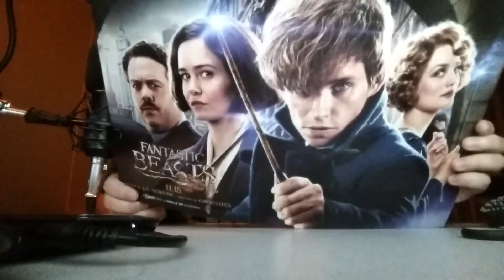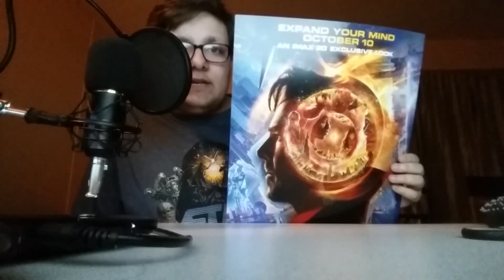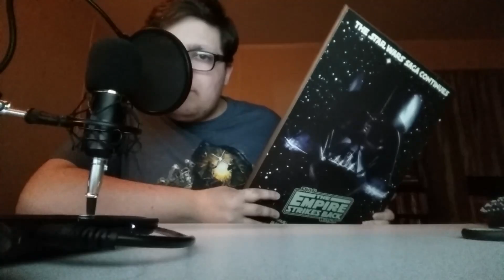My 18th Birthday - Presents and Story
I show my cool gifts and tell a story about being late to the movies.